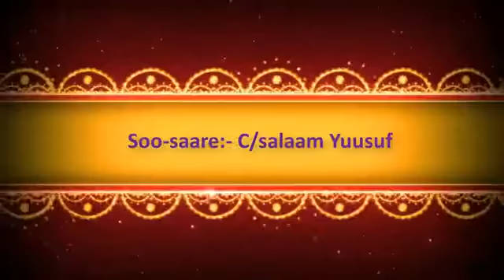Asbabata Tawqfiqad Dr hassan sh ali warazem